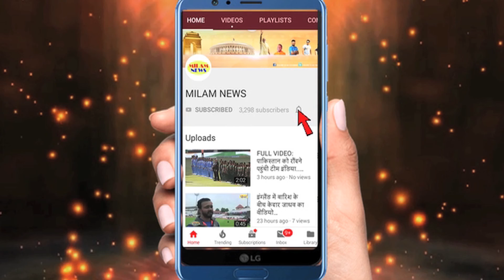सड़क पर बेल्ट निकालकर सलमान डांस करने लगे